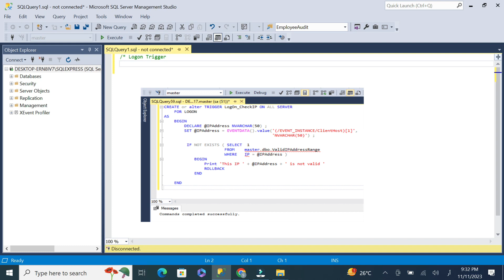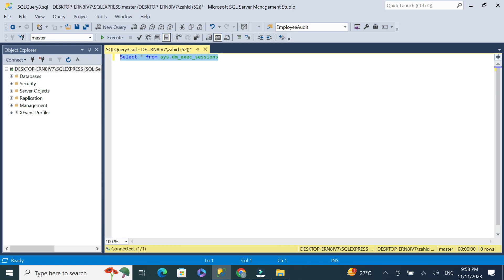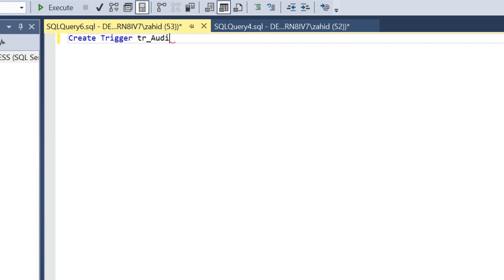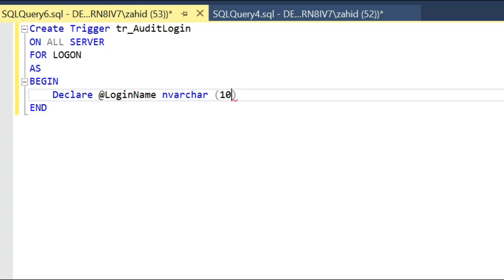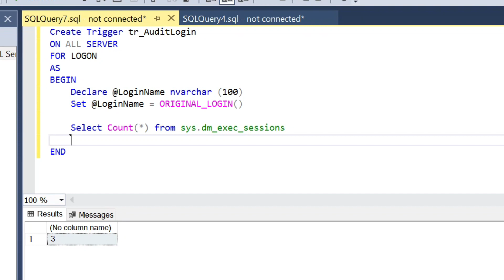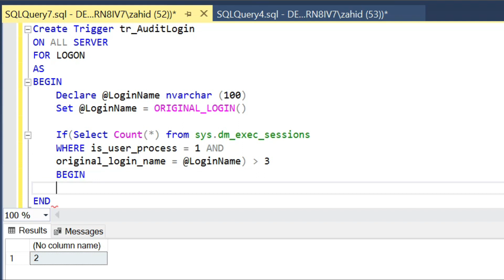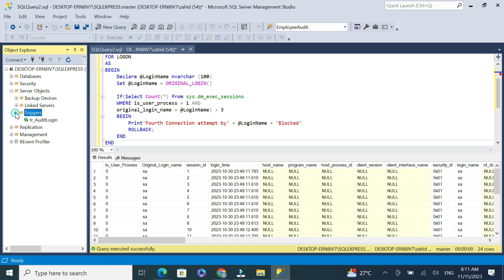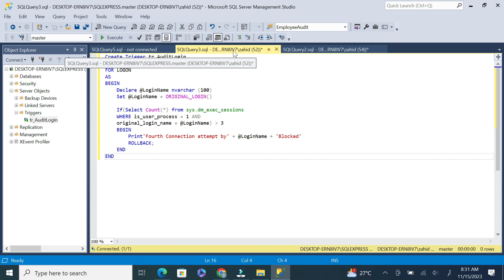How to Create Logon Triggers in SQL Server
In this video we will discuss Logon triggers in SQL Server.
As the name implies Logon triggers fire in response to a LOGON event. Logon triggers fire after the authentication phase of logging in finishes, but before the user session is actually established.
Logon triggers can be used for
1. Tracking login activity
2. Restricting logins to SQL Server
3. Limiting the number of sessions for a specific login

Logon trigger example : The following trigger limits the maximum number of open connections for a user to 3.

CREATE TRIGGER tr_LogonAuditTriggers
ON ALL SERVER
FOR LOGON
AS
BEGIN
 DECLARE @LoginName NVARCHAR(100)

 Set @LoginName = ORIGINAL_LOGIN()

 IF (SELECT COUNT(*) FROM sys.dm_exec_sessions
  WHERE is_user_process = 1
  AND original_login_name = @LoginName) ] 3
 BEGIN
  Print 'Fourth connection of ' + @LoginName + ' blocked'
  ROLLBACK
 END
END